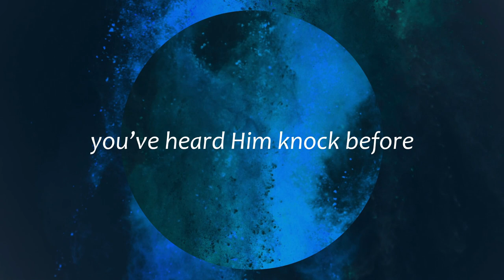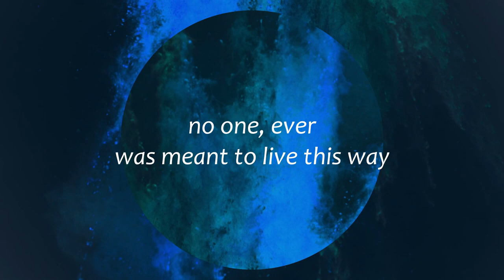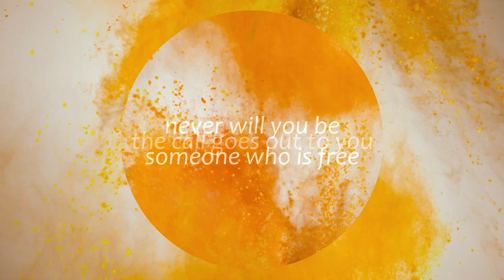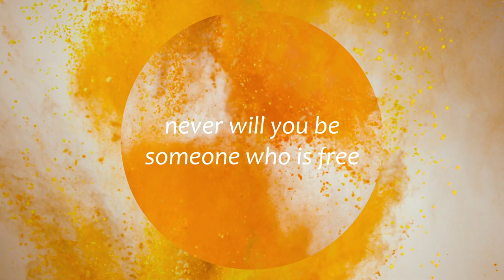The Calling - Desert Rain Project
Latest release from Desert Rain Project
Do you hear it ? The calling of your name.
Words and Music by Christopher Harris-Dewey

Lead Vocals, Acoustic guitars - Christopher Harris-Dewey
Drums, Bass, Electric Guitar, BGV's - Markus Els
Recorded @ CHD studios UK
Recorded @ Mark7 Studios , Centurion, South Africa
Produced and mixed @ Mark7 Studios, Centurion, South Africa
Mastered by Rogan Kelsey, South Africa